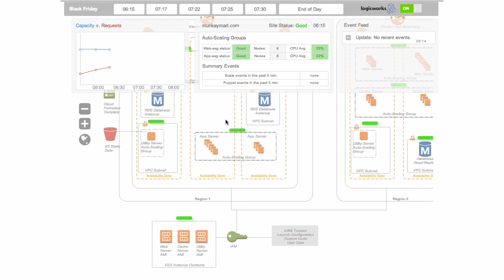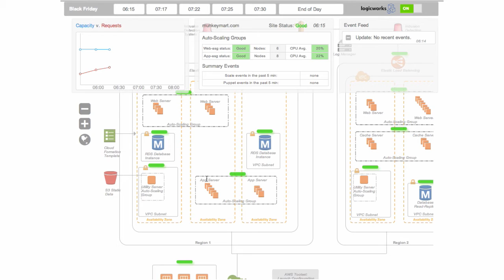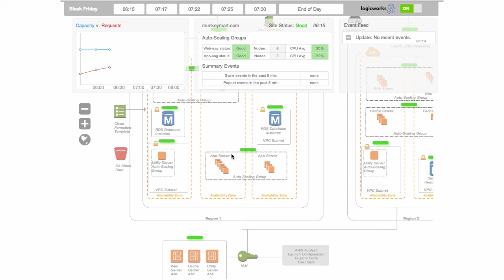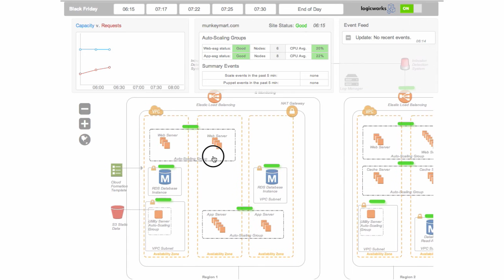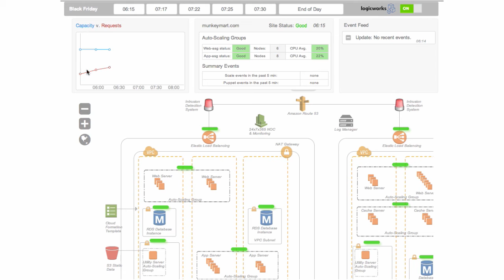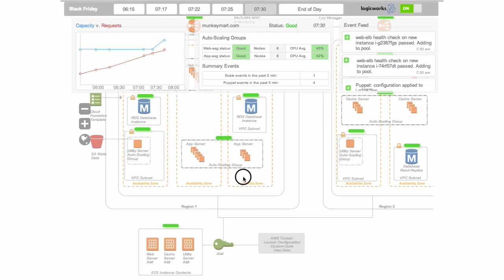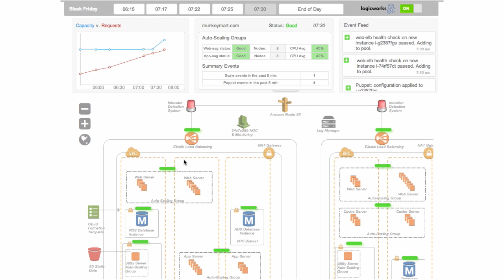Managed AWS DevOps Prototype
A visualization demo of Logicworks' approach to leveraging DevOps to improve AWS deployments.